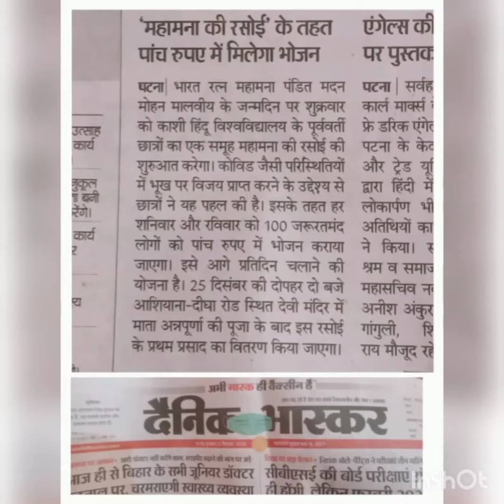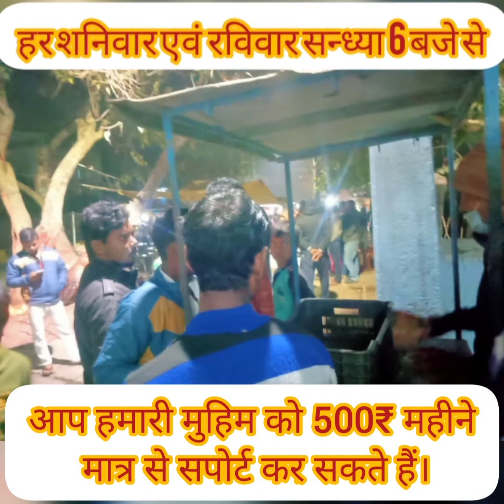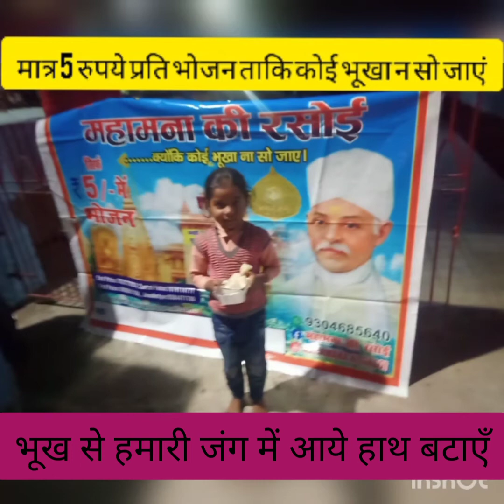Mahamana महामना की रसोई की झलकियां How Mahamana Ki Rasoi works महामना की रसोई कोई भूखा ना सो जाए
Mahamana महामना की रसोई की झलकियां How Mahamana Ki Rasoi works

महामना की रसोई एक प्रयास कोई भूखा ना सो जाए...